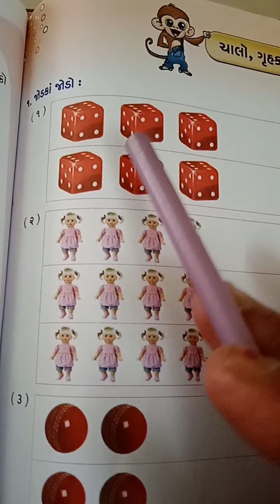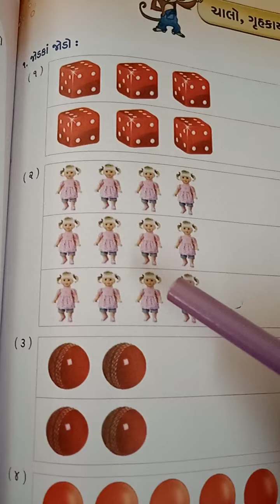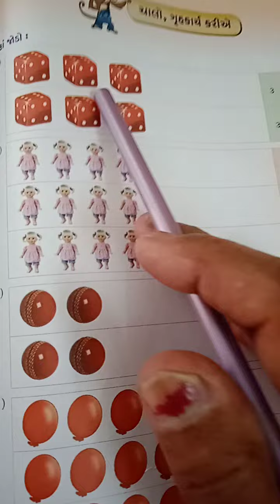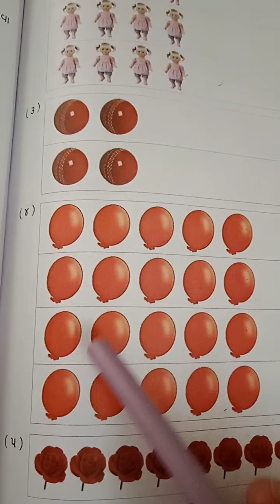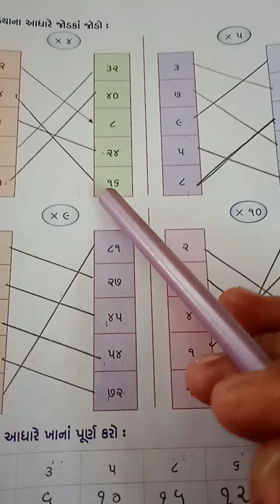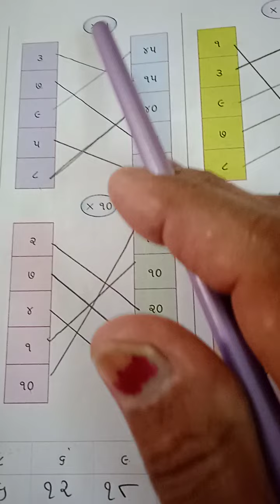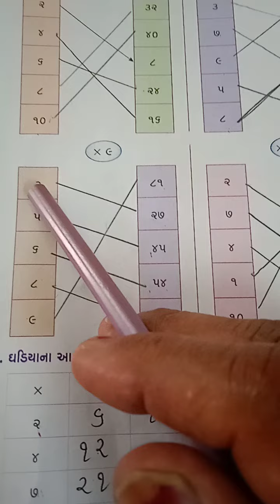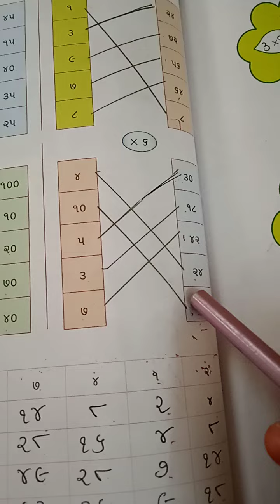24 January 2022